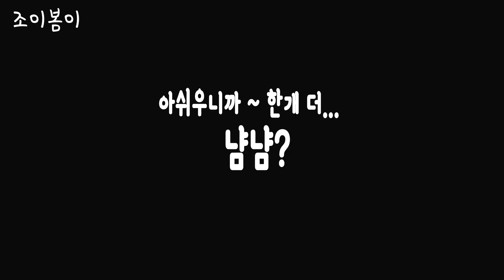강아지들 사료만 주기 미안해서 맛있는 특식 만들어주기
사료만 주기 미안한날..
오늘의 저녁메뉴는 꼬꼬 동그랑땡!!
닭고기에 몸에 좋은 야채들 shake it Shake it 해서 꼬꼬동그랑땡을 만들어줬답니다. 자기들 간식인걸 아는지 만드는동안 옆에 앉아 구경하며 기달리는모습도 너무 사랑스러워요~ 영상 봐주셔서 감사합니다.